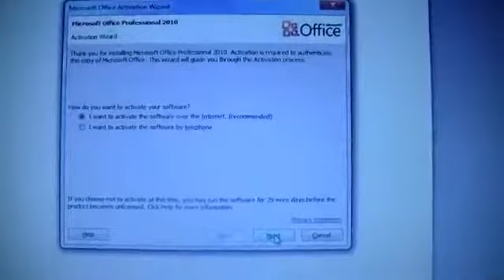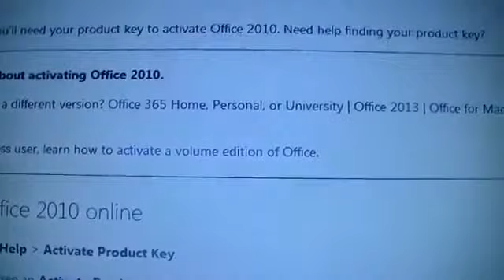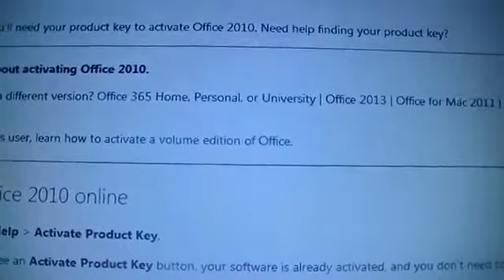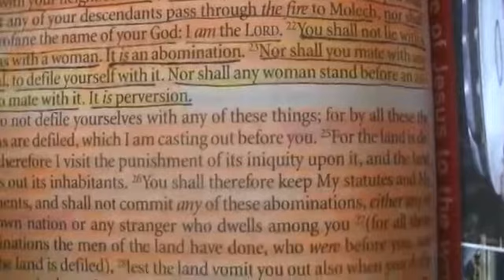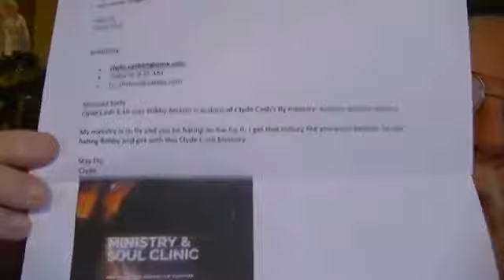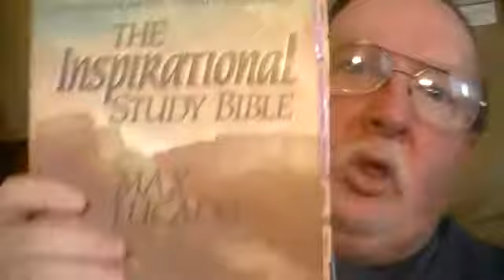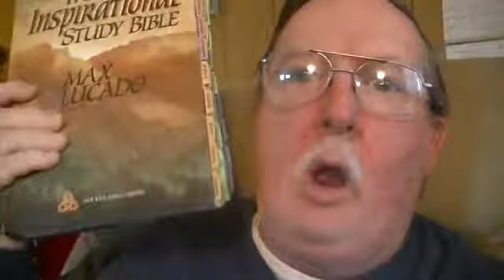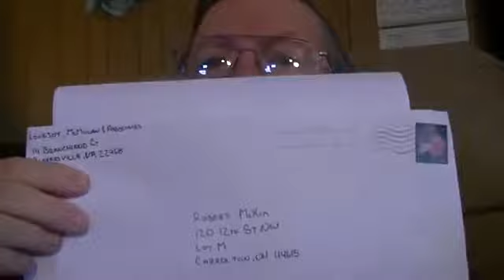2016 04 12 Preaching on Leviticus 18 22 also Microsoft Office 2010 is no longer working